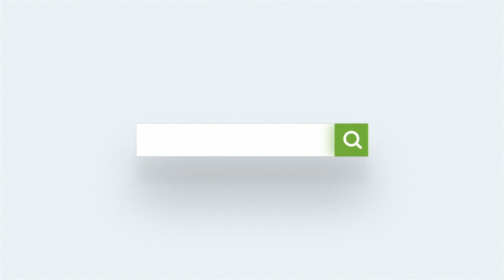6B Plus Architecture Competition